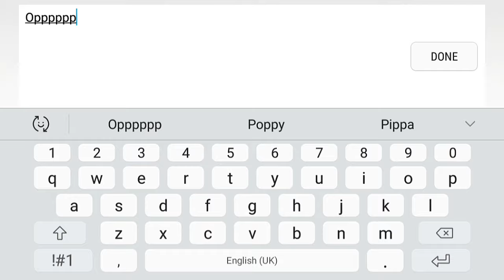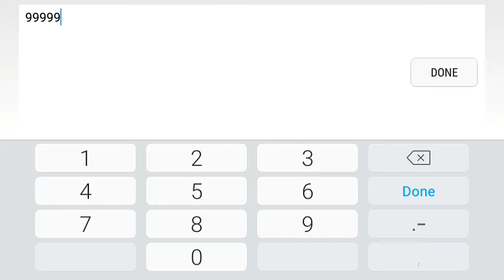Snake.io mod menu gameplay #109 new version God mode and more mediafire download link Free 207 skins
Tags and hashtags use in this video 🚀⏱